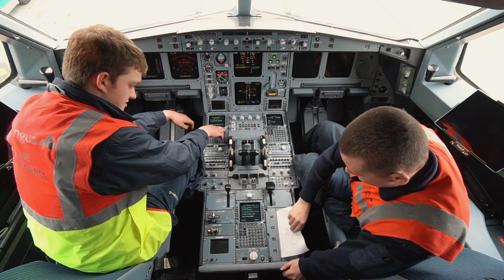Careers at Aer Lingus | Maintenance & Engineering Apprenticeship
We're delighted to announce our 2017 Maintenance & Engineering apprentices programme.

Applications are open from 24 April - 08 May. For more information and to apply please Book cheap flights online today with Aer Lingus. Fly from Ireland to Britain, Europe and North America including Canada with us as well as find hotels and more.